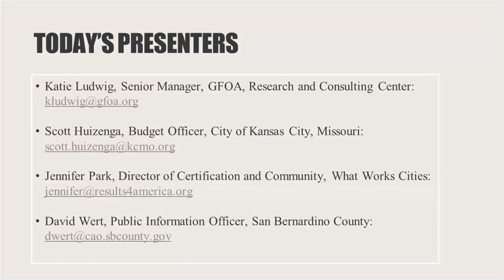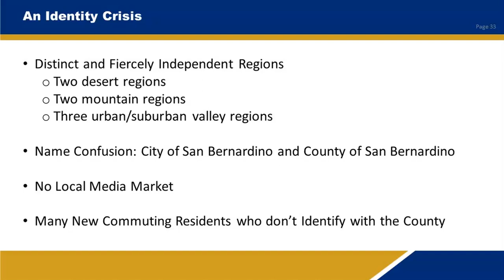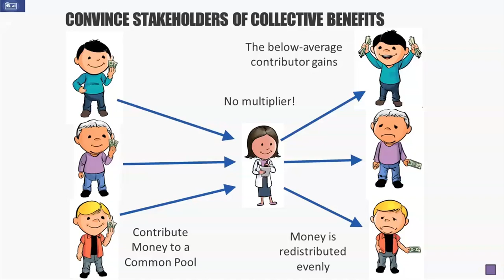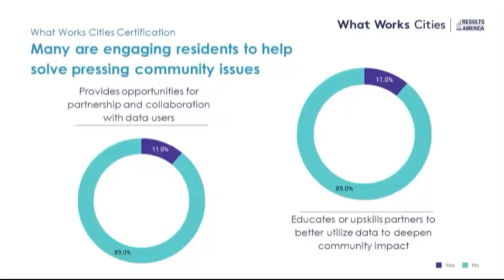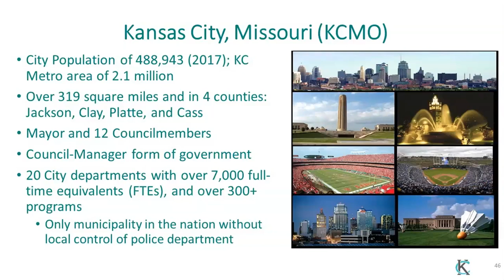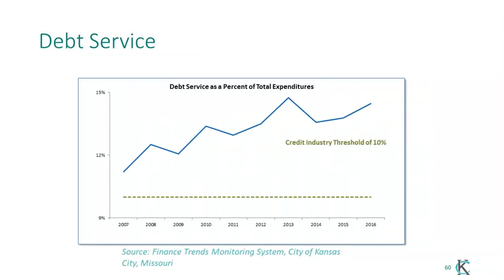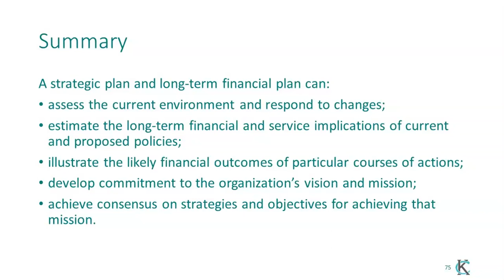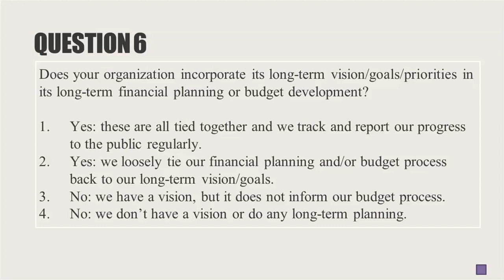Financial Foundations for Thriving Communities: Establish a Long-Term Vision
Part 2 of 7; Recorded July 18, 2019